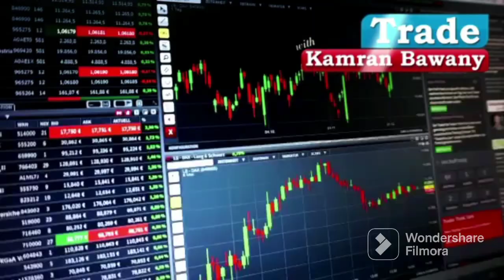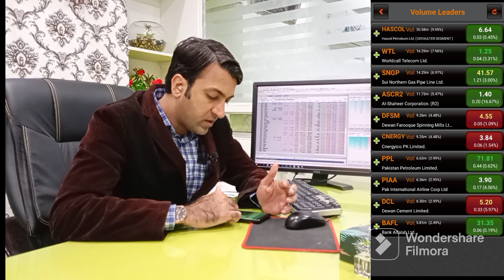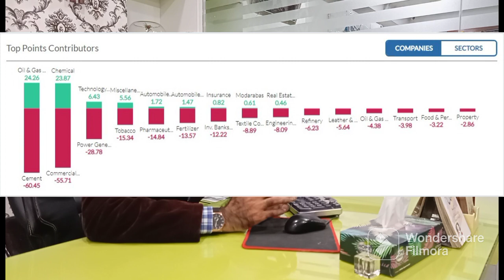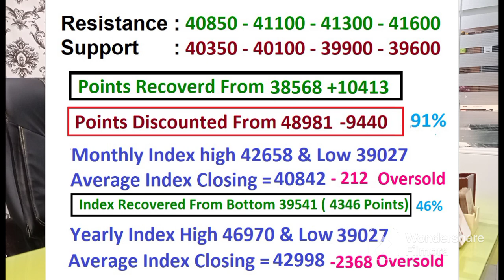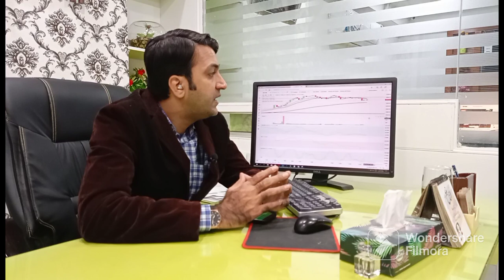PSX View For Wednesday 04 January 2023 | کل کہا تھا اب احتیاط ضروری ہے |Blue Chip Stock |Oil